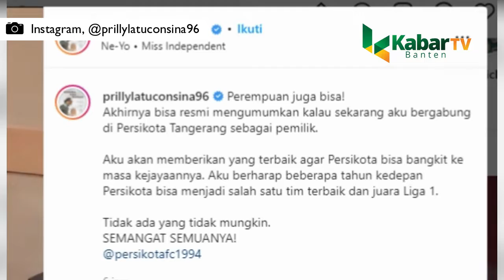RESMI GABUNG PERSIKOTA TANGERANG, PRILLY LATUCONSINA: PEREMPUAN JUGA BISA